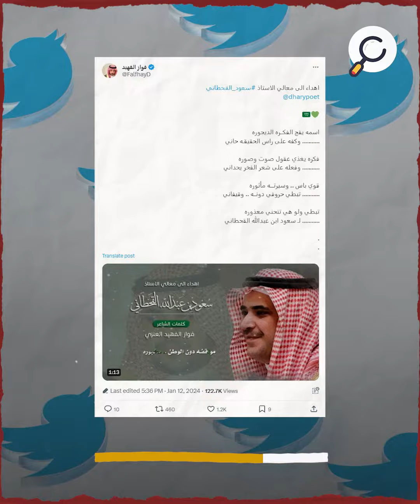سعود القحطاني.. إعادة تدوير رجل المهمات القذرة لمحمد بن سلمان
"محاولة جديدة
لإعادة تدوير جديدة
لسعود القحطاني"
"رجل المهمات القذرة
لولي العهد محمد بن سلمان"
"أشرف القحطاني بنفسه
على تعذيب معتقلي الرأي
واعتدى عليهم لفظيًا وجسديًا"
"لم تسلم المعتقلات منه
فتحرّش بهن"
"وصلت به الوقاحة لتهديد احتلال
دولة خليجية مجاورة هي قطر"
"قبل أن يدبر جريمة الصحفي
المغدور جمال خاشقجي"
"بعد قتله داخل قنصلية المملكة
في اسطنبول التركية"
"ليختفي بعدها تمامًا
عن الأنظار"
"في يونيو 2023
كان الظهور الأول للقحطاني"
"بعد تداول حسابات مؤيدة
 مقطع فيديو له وهو
يزور خاله في منزله"
"ومع بداية العام
بدأت تلك الحسابات
بالتغريد بكثافة بمدح القحطاني "

"ظهر القحطاني
في لقاء شبه رسمي
مع عبد العزيز الريس "
" صاحب الفتوى الشهيرة
بعدم جواز انتقاد الحاكم"
"ولو خرج على التلفاز يزني
ويشرب الخمر نصف ساعة
على الهواء مباشرة"
"فهل هي بداية إظهاره
رسميًا من جديد؟"